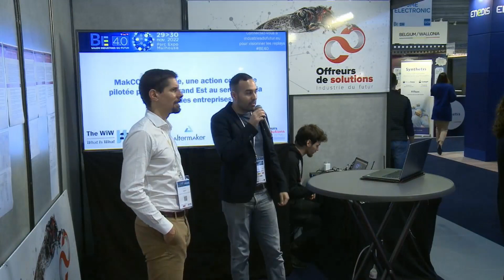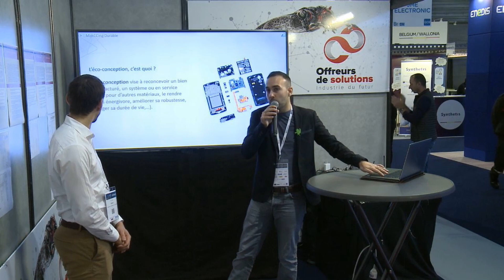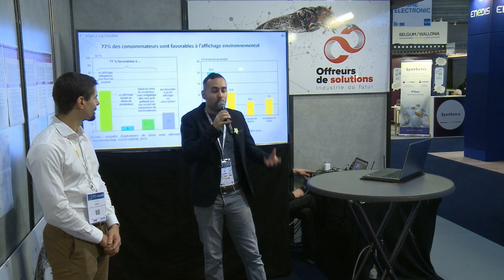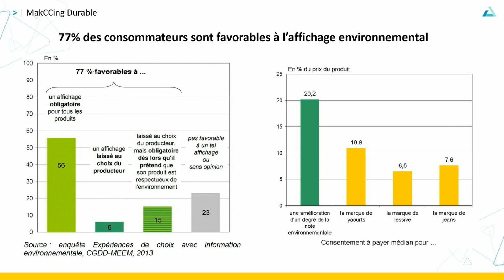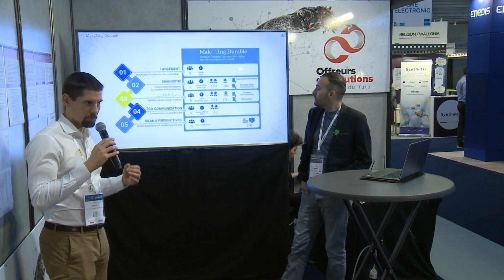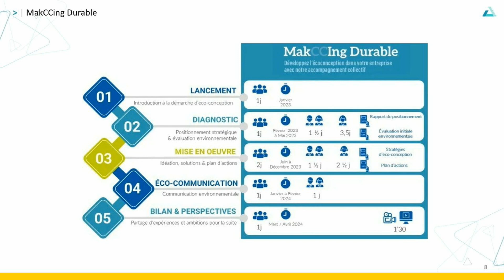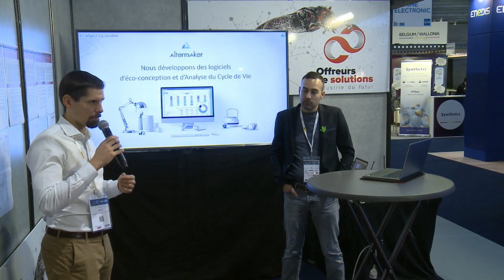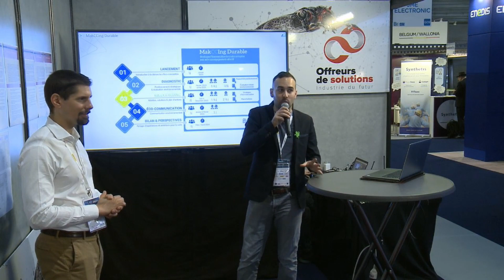Atelier Cos Grand Est - MakCCing Durable, une action collective pilotée par la CCI Grand Est